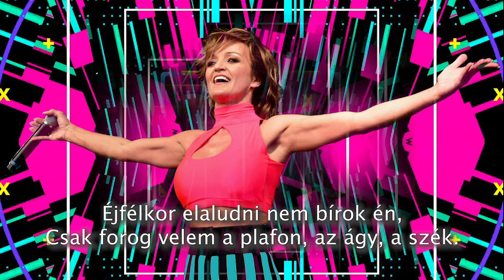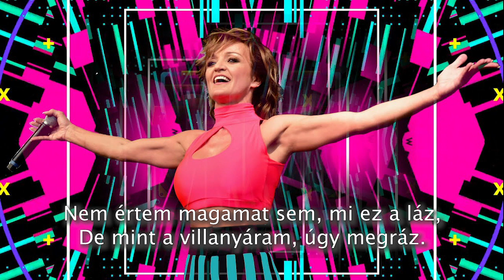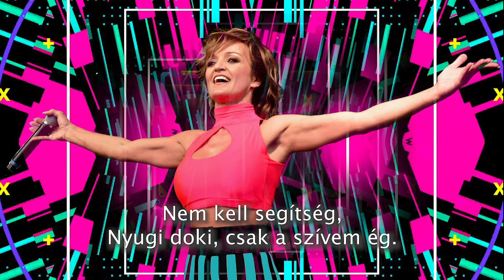Szandi ,Nyugi doki , karaoke